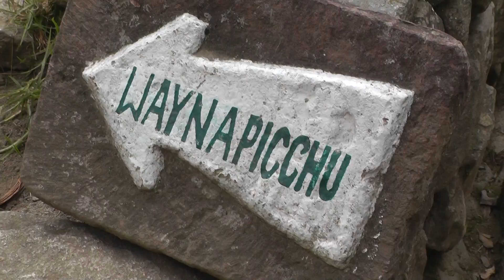Peru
Peru Rundreise